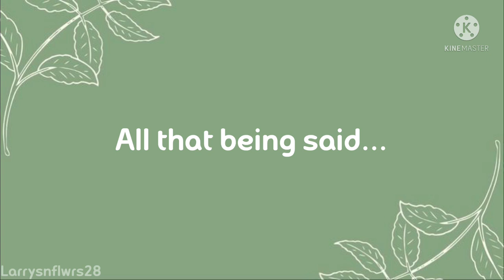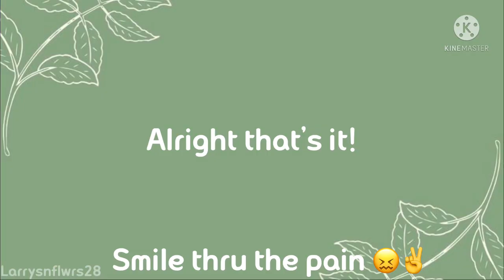Larry being awkwardly in love for 5 minutes gay 💅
Hi flowers 🌸! How’s your week been? I hope it’s been good and if not hopefully this video can cheer you up!